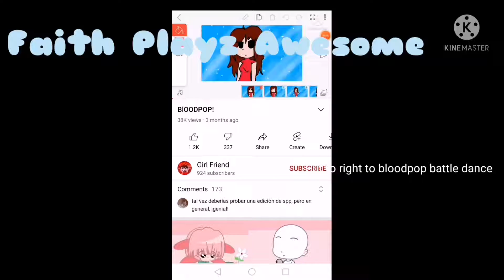bloodpop battle dance|no copypaste|made by Faith Playz Awesome